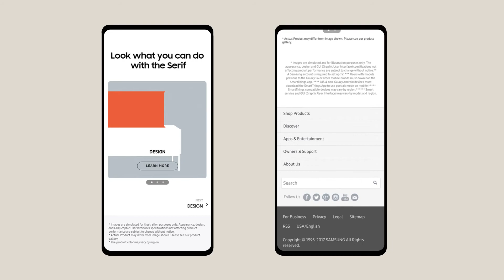df_Samsung Lifestyle TVs Mobilepage